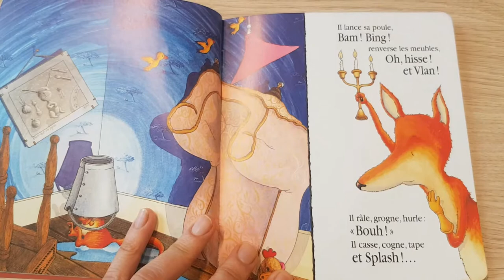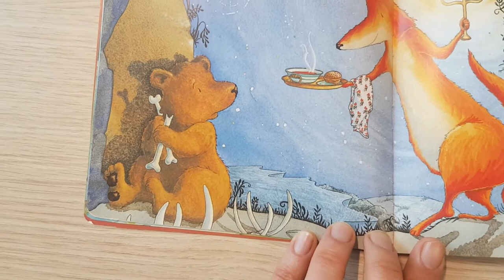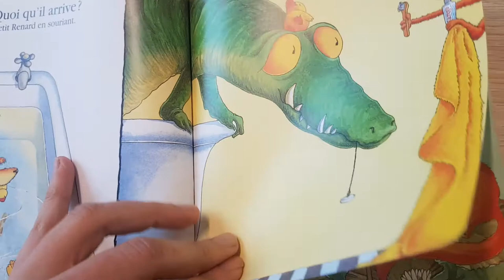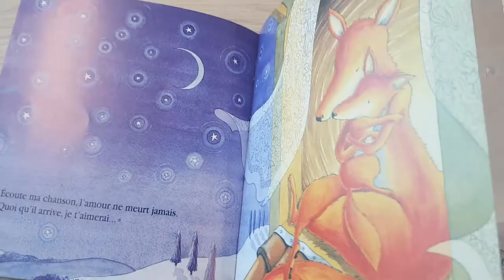Je t'aimerai toujours quoi qu'il arrive - Debi Gliori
Connais tu l'histoire du petit renardeau?

Titre du livre: Je t'aimerai toujours quoi qu'il arrive
Auteur: Debi Gliori